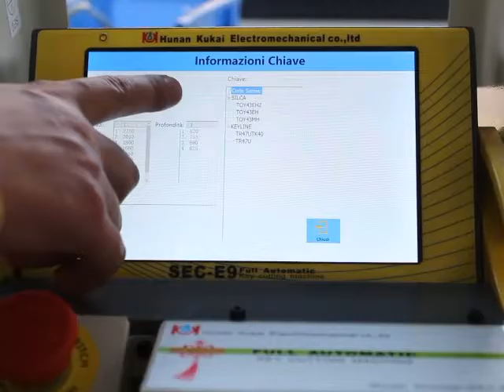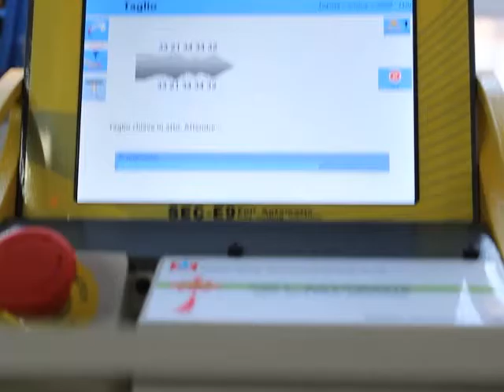how to cut Toyota key Italy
how to cut TOYOTA key on sec-e9 key cutting machines